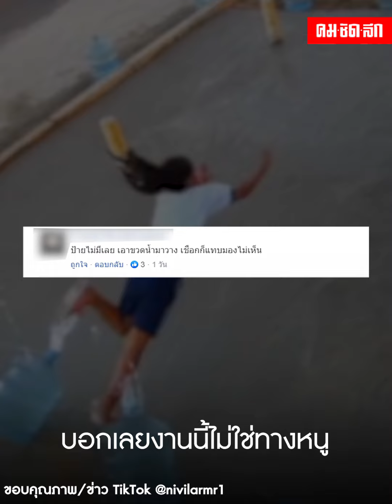ไม่ใช่ทางหนูจริงๆทำเอาหน้าคะมำไปเลยงานนี้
จะสังเกตเห็นว่าหลังจากที่ช่างเทปูน มักจะมีสุนัขหรือแมวมาประทับรอยเท้าเอาไว้แต่งานนี้หนูน้อยเล่นประทับรอยทั้งตัว